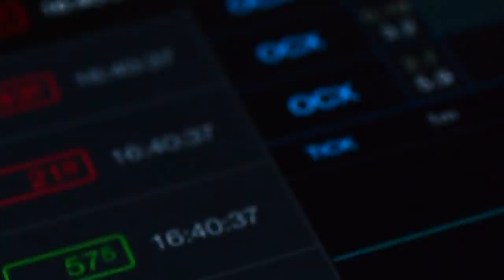NO MONEY NO HONEY